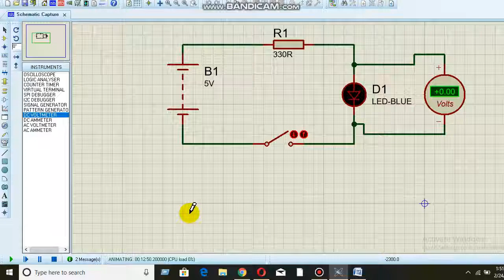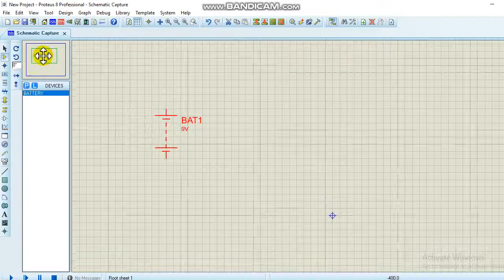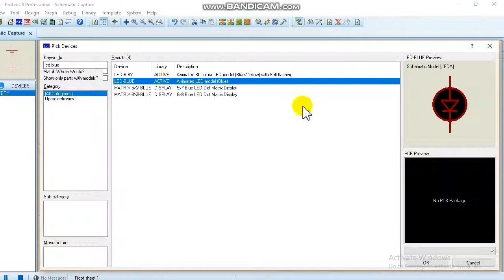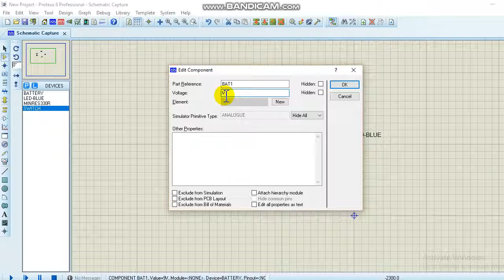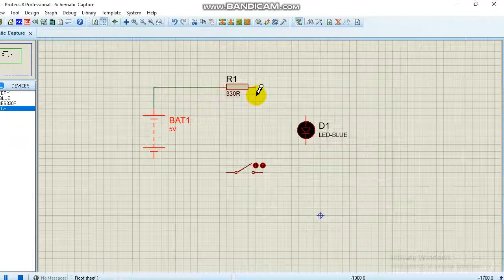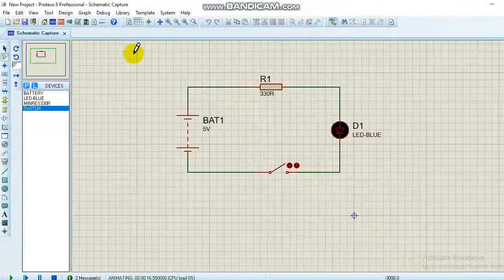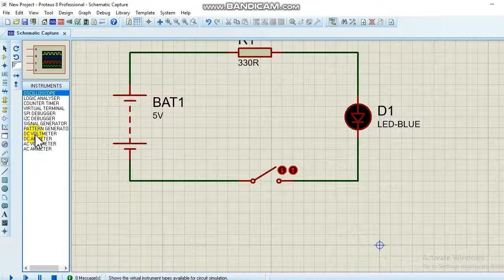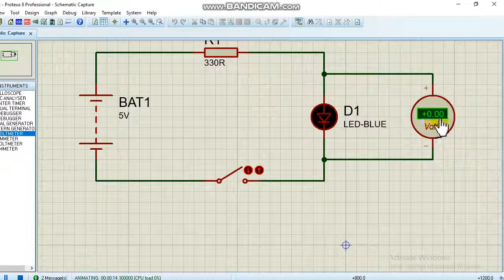BASIC CIRCUIT FOR BEGINNERS TUTORIAL #1 in Proteus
In this video I have done about basic circuit design and simulation of LED  in Proteus 8 software